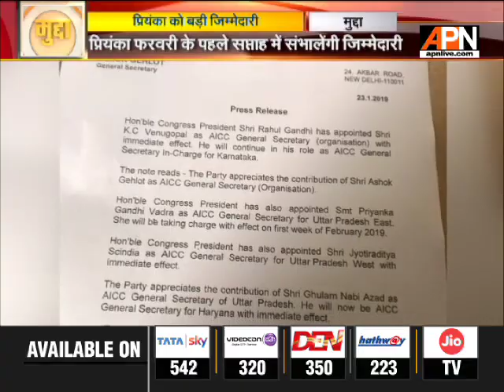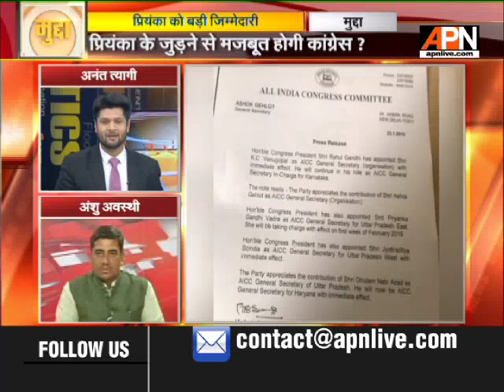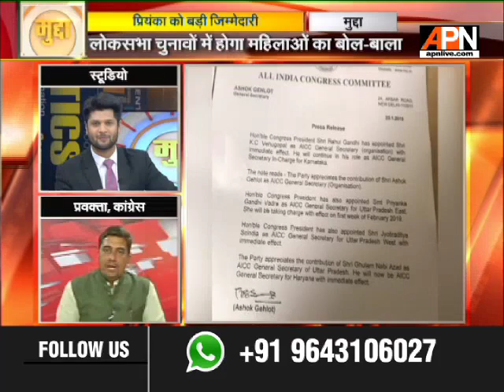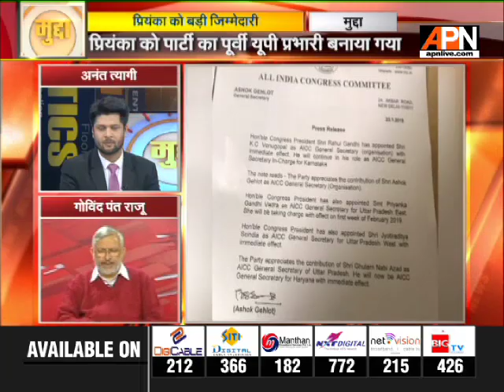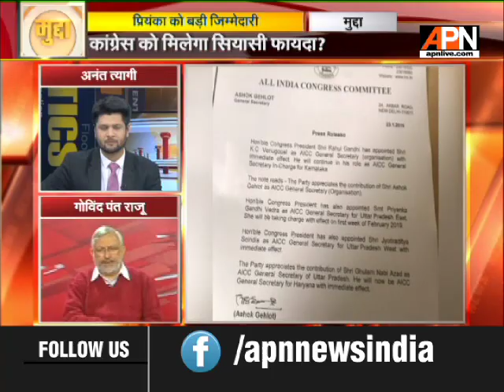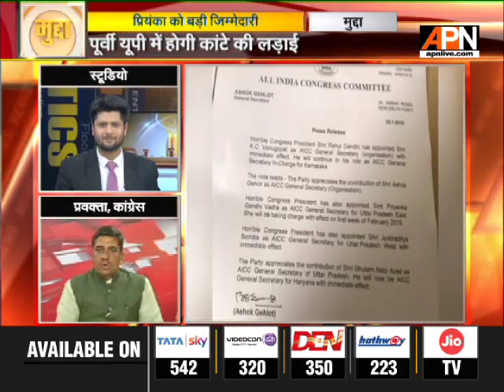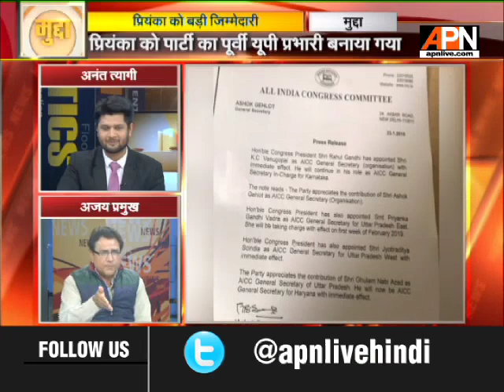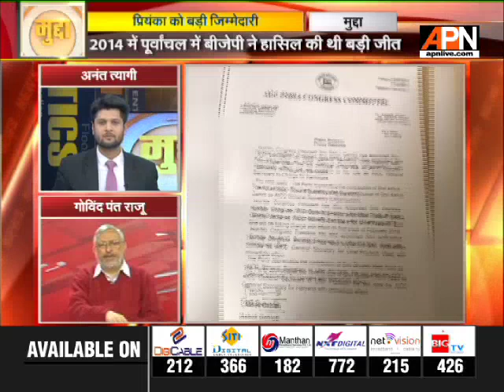प्रियंका वाड्रा को पहली बार अमेठी व रायबरेली के बाहर का प्रभार | APNMudda 23/01/2019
लोकसभा चुनाव से पहले कांग्रेस अध्यक्ष राहुल गांधी ने अपना सबसे बड़ा कार्ड चल दिया है. राहुल गांधी ने प्रियंका गांधी को यूपी का महासचिव नियुक्त किया है. प्रियंका गांधी पूर्वी यूपी में पार्टी की कमान संभालेंगी. पूर्वी यूपी की हर लोकसभा सीट की जिम्मेदारी प्रियंका गांधी को मिलेगी. प्रियंका की राजनीति में फुल टाइम एंट्री से कांग्रेस कार्यकर्ताओं में जश्न का माहौल है. वहीं उनके पति रॉबर्ट वाड्रा ने भी प्रियंका को नई जिम्मेदारी मिलने पर बधाई दी है.